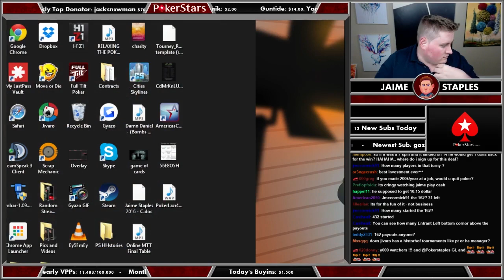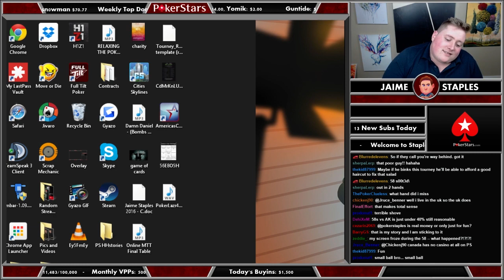PokerStaples Big $162 FINAL TABLE! - Part 1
The day after I played my last final table, The Big $82, I made another one, this time in The Big $162! The Lemon/Lion wall was beautiful, and one of my favourites so far!